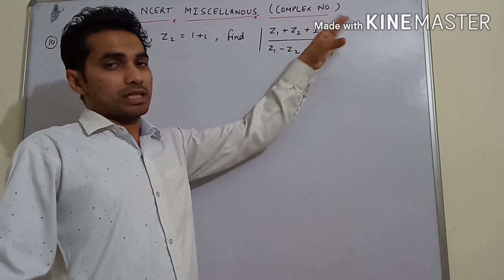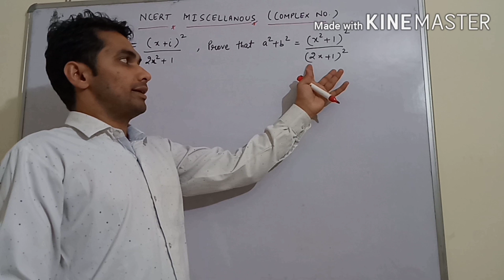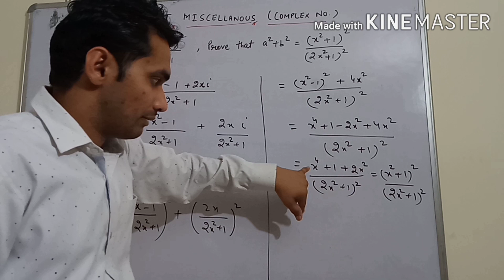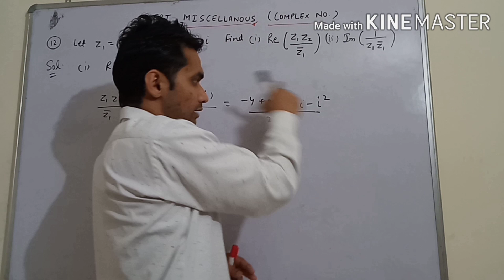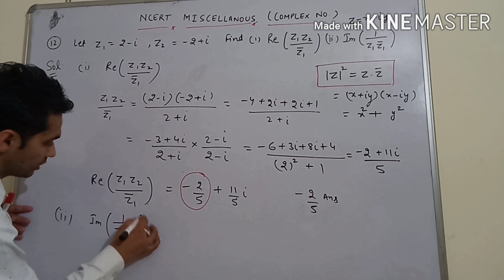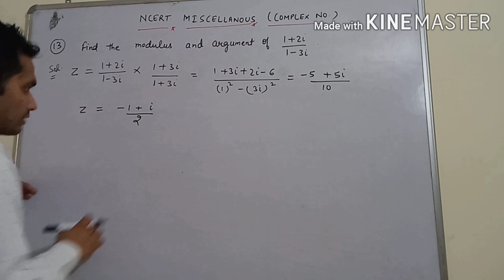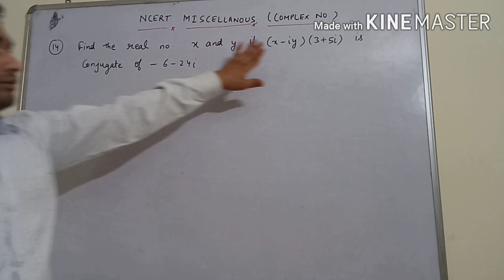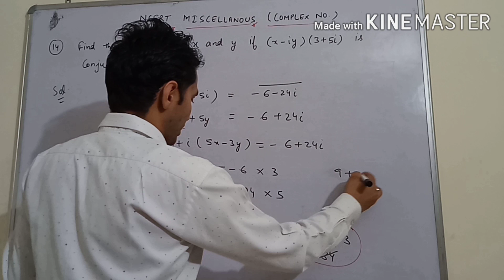Class 11 Ncert Miscellaneous ex. Q8 to 14